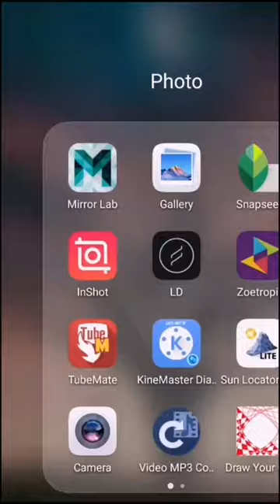Here's another easy photo hack for you. Go try and share this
Here's another easy photo hack for you. Go try and share this with your friends!